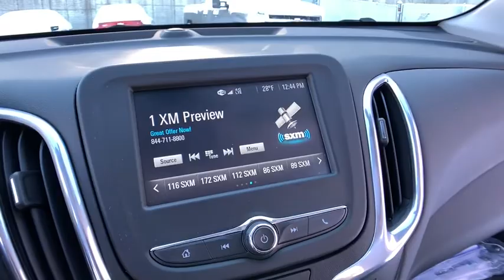2018 Chevrolet Equinox Clarkston, Waterford, Lake Orion, Grand Blanc, Highland, MI P6730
Storm Blue Metallic Used 2018 Chevrolet Equinox available in Clarkston, Michigan at Bowman Chevrolet. Servicing the Waterford, Lake Orion, Grand Blanc, Highland, MI area.

Bowman Chevrolet
6750 Dixie Hwy

2018 EQUINOX LT**One Owner Clean Carfax**Driver Confidence Package**Driver Convenience Package**Available Mobile Hotspot Capabilities**Back-Up Camera**Auto Start Stop**Bluetooth**Blind Spot Alert**Rear Cross Traffic Sensors**Heated Seating**USB Port, Radio Wheel Control, Satellite Radio**Power Lift Gate**Automatic Temperature**Push Start**Rear Park Sensors**Remote Start**Heated Mirrors**Auto Garage Opener**Keyless Entry**Auto Headlights**Temperature and Compass**Alloy Wheels**Traction Control**On Star Available Services**Side Air Bags**Power Driver Seating**brbrAt Bowman Auto Group we provide One Great Experience and are proud to offer Transparent Pricing!. Proudly serving: Oakland County, Clarkston, Bloomfield Hills, Flint, Waterford, Holly, Whitelake, Lake Orion and Detroit. brbr